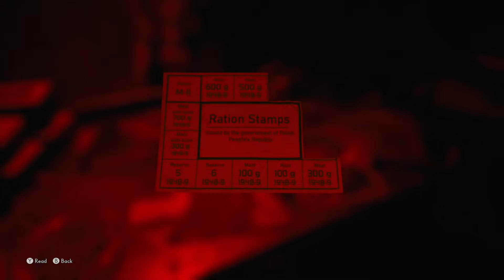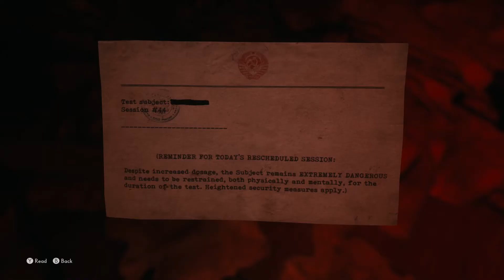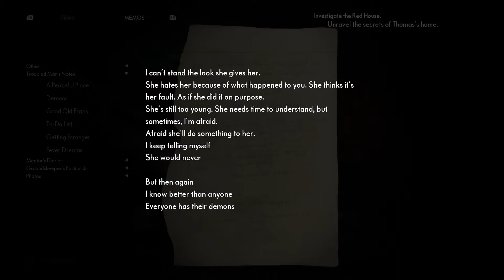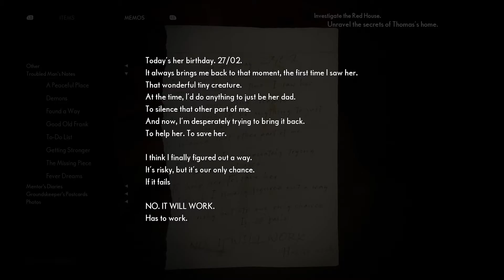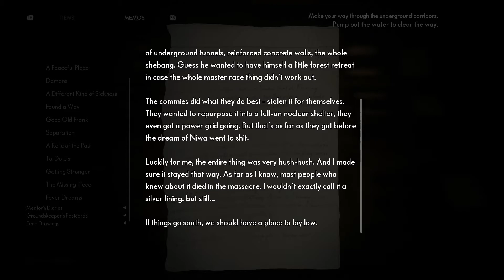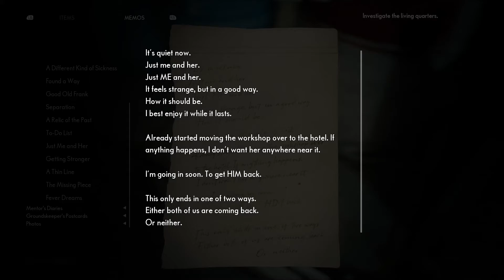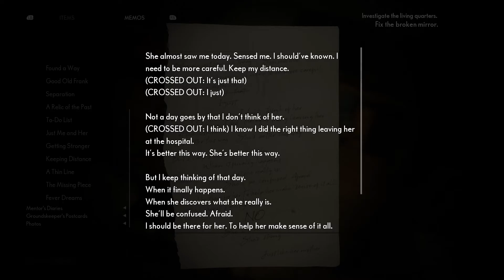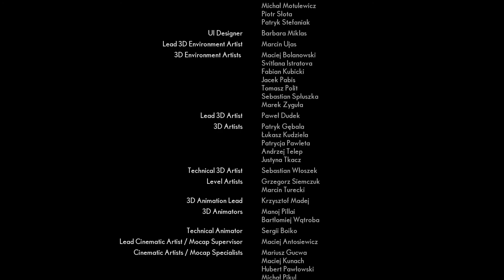The Medium Gameplay part 4 (End) | It All Ends In Me | 2021 Horror game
The Medium Walkthrough Gameplay Part 4. 2021 Horror game. This series includes the full game story of the all new Psychological horror game, the Medium, which I will be playing the full game from beginning to end of this (not sure how many playthroughs, but i will finish for sure! ) Hope you enjoy this gameplay and this game.